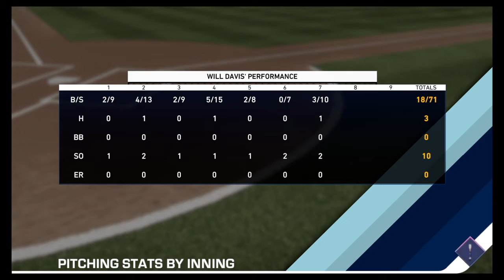Davis - AA - 2nd start stats